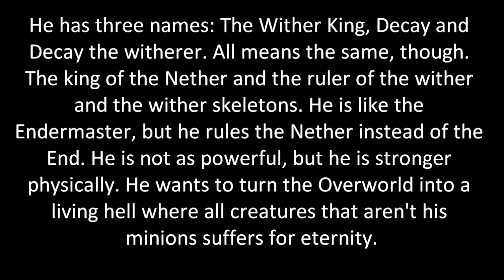Notch vs The Wither King - Animated Minecraft Battle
The Wither king is planning to turn the world into his image. Question is if Notch will like that.The Wither king/Decay the Witherer is another character I have made up. He will appear in Minecraft Endventures in a future episode.Music: Blood Red Skies by Parazites